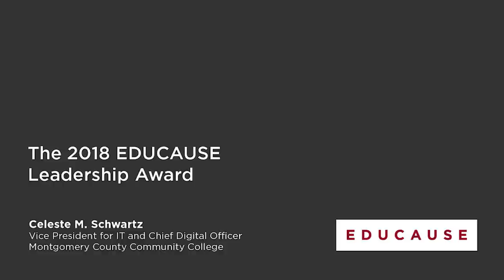2018 EDUCAUSE Leadership Award - Celeste M. Schwartz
Celeste Schwartz is Vice President for Information Technology and Chief Digital Officer at Montgomery County Community College.